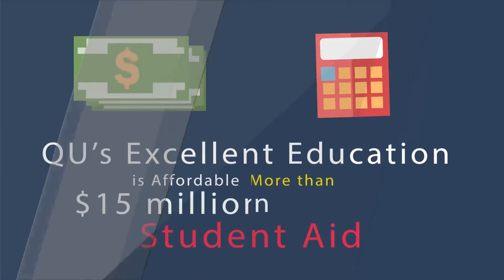2439 Why is Quincy University Right for You